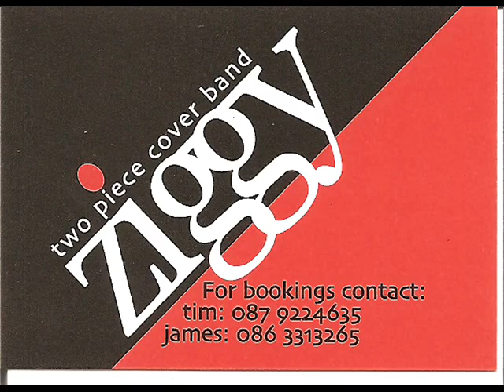Dakota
acoustic cover of dakota.let us know what u think!